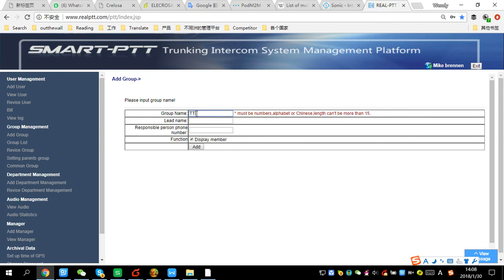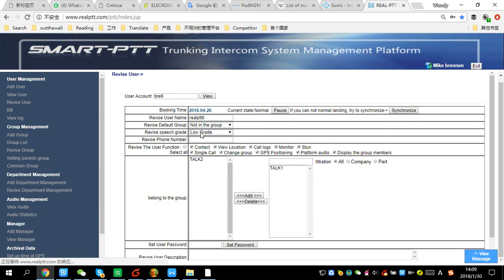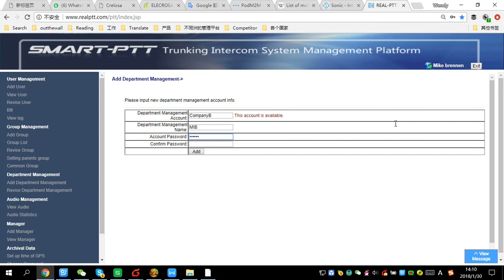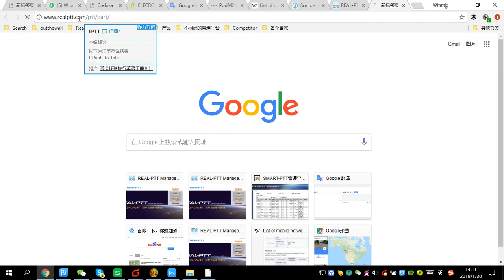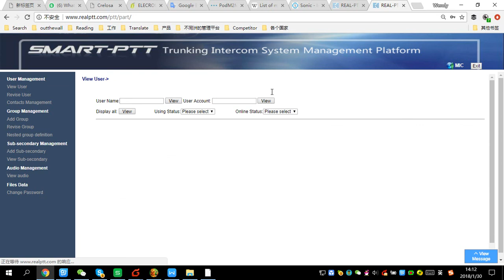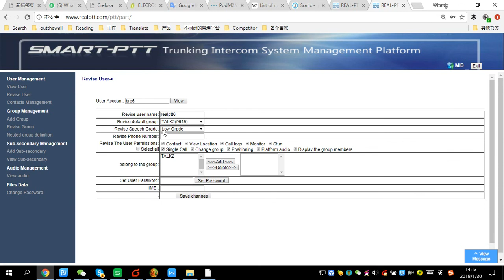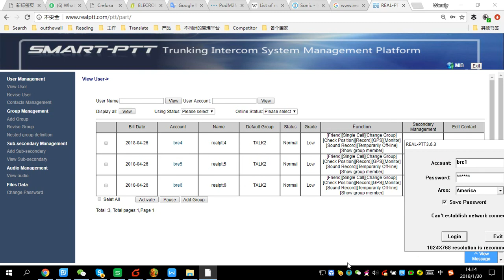Realptt different department platform